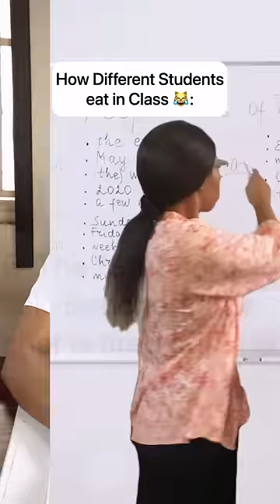How Different Students eat in Class 😹